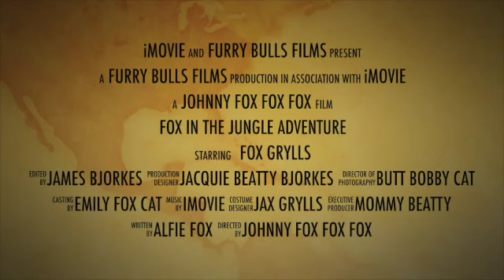Fox searches for Kitties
An epic adventure in the jungles of Borneo